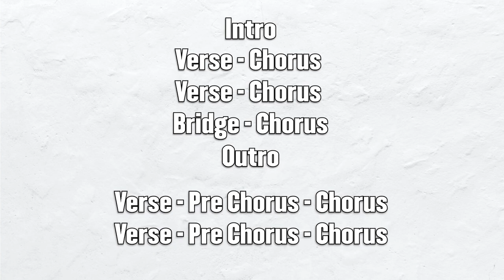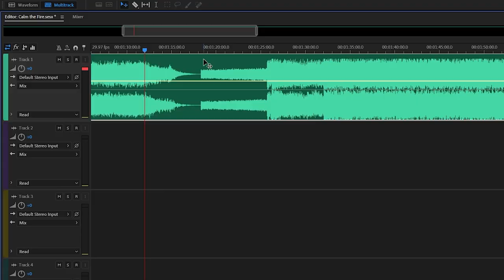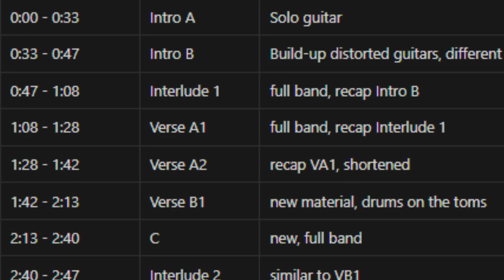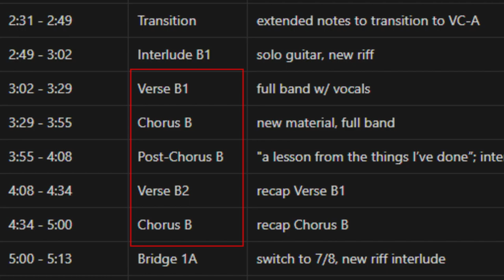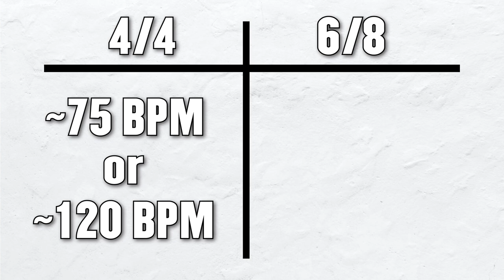How Alter Bridge "Epics" are Written (Theory Breakdown)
Alter Bridge have become famous for writing grand, ambitious tracks double the length of typical rock songs. But what makes up these songs from a musical perspective? Join me as we discuss the music theory of an Alter Bridge epic!
80% . 1.6K/2K

(Tips are in no way required/expected, but if you do choose to contribute, I appreciate it greatly!)

976 Views - Aug 25, 2023

---Chapters---
0:00 - Video Start
0:28 - The Music Theory of an AB Epic
2:16 - Three Kinds of Epics
4:01 - Crash Course in Rock Song Structure
5:19 - Standard Epics
7:42 - Extended Epics
9:36 - Compound Epics
13:27 - Fun Facts